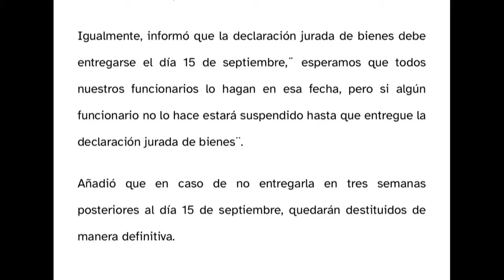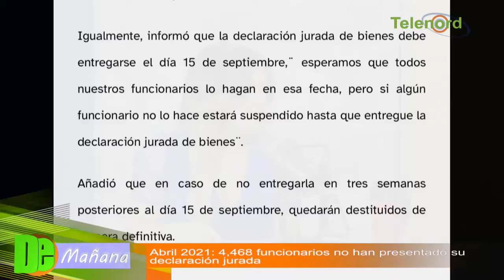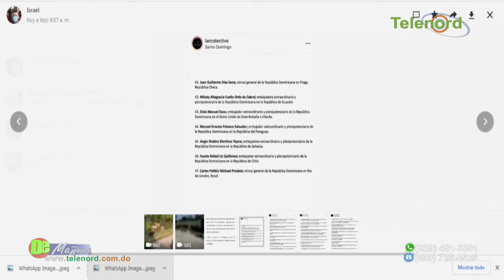No estamos sintiendo el cambio que prometió el gobierno de Luis Abinader dice Carolina Medina